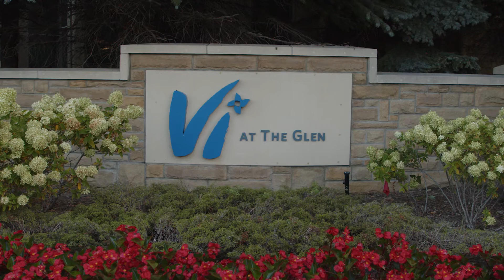For Vi at The Glen’s Pickleball Pioneers, Fun is the Name of the Game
Pickleball is one of America’s fastest-growing sports, and Vi at The Glen neighbors Gil Haggart and Jim Good are doing their part to contribute to its booming popularity.

– Vi at The Glen is located in the heart of Chicago’s North Shore. Our upscale retirement community has it all: award-winning service, outstanding amenities, happy hours, English gardens, artfully crafted cuisine, and on-site care — all on 26-acres of lush greenery, located in the north Chicago suburb of Glenview. See why our residents chose to call Vi home.

CC-Lake, Inc. is the sole entity responsible for the performance of the continuing care contract at Vi at The Glen.